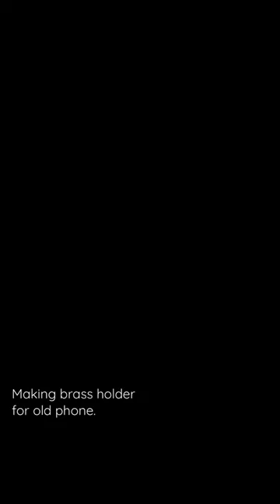Making brass holder for old phone.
howto to
tools s
fixing t